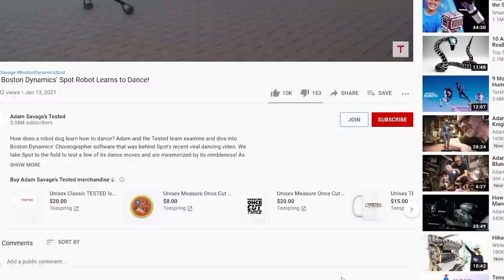Ask Adam Savage: Processing Negative Emotions Associated With Making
In this livestream excerpt, Adam answers very similar questions from Tested members Joelle Brooke, SP Productions and Tmber Hoy about processing negative feelings associated with making things. Thank you for your support and fantastic questions, Joelle, SP and Tmbr!